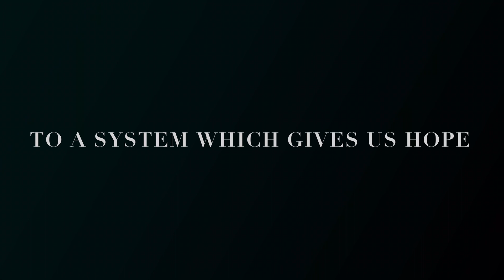SFS Interstellar Remake (trailer)